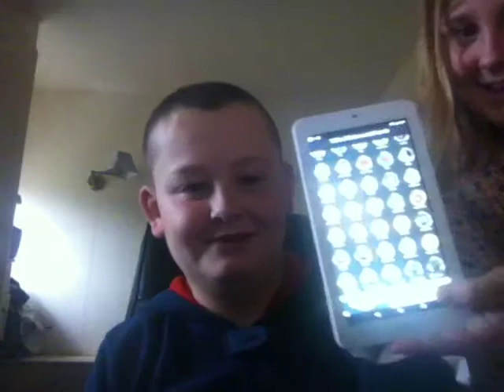Christmas day!!!!! w/poppy wolton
Sorry i didnt show what i got guys☺